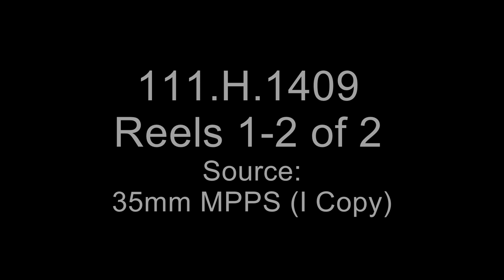Meuse-Argonne Offensive, September 26 to November 11, 1918, Heavy and Railway Artillery Activities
Scope & Content: Reel 1, 5th and 60th Coast Artillery guns are pulled by tractors near Exermont. 60th Coast Artillery troops
pull French 155's from mud near Ribeullean. Shows 155-mm shells at a supply dump. 108th F.A. troops fire 155's near Varennes.
106th F.A. howitzers are fired. 108th F.A. 6-inch guns support the 29th Div. Reel 2, 14-inch shells are loaded on railroad cars at Belleville. The 52nd and 53rd Coast Artillery Reg'ts load, fire, camouflage, and clean railroad guns.

Contact(s):
8601 Adelphi Road
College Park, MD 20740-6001